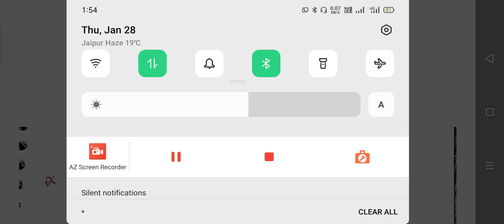पिरामिड आरेख , त्रिकोणाकार आरेख , तारा आरेख मानचित्र संबंधित आंकड़ों का प्रदर्शन for college Lecture